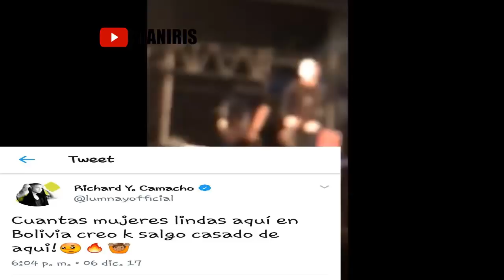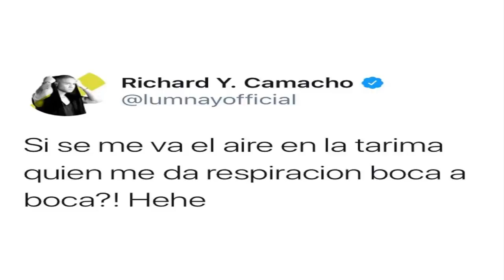LOCURA EN CHILE + RICHARD SE ENAMORA DE FAN Y SALE CASADO DE BOLIVIA